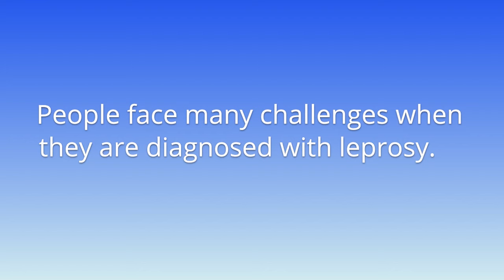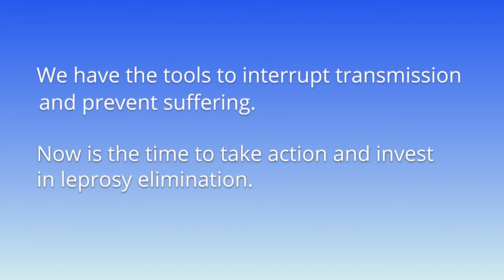World Leprosy Day 2023: Stories of persons affected by leprosy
In 2023 we are celebrating World Leprosy Day on Sunday 29 January. In this video, created alongside @globalpartnershipforzerole2628 and other ILEP partners, we hear the struggles, discrimination, and hopes of persons affected by leprosy from across the world.